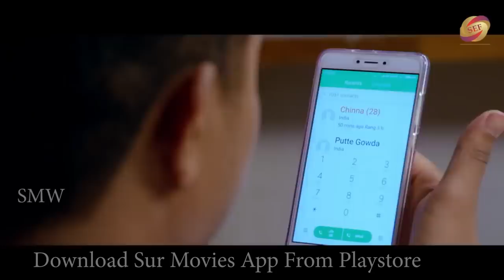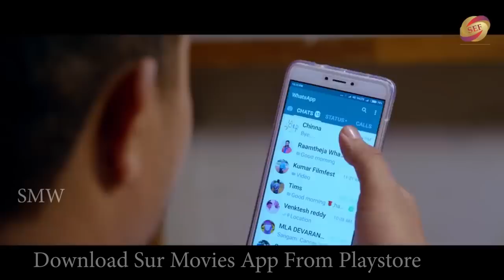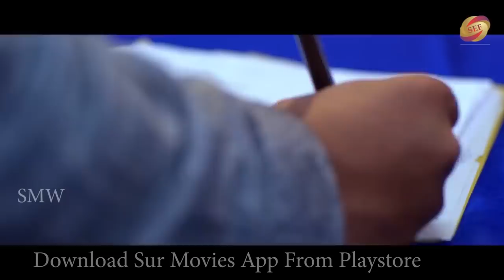Telugu Hindi Dubbed Action Movie Full HD 1080p | Sonal Monteiro, Rekha, Kuri Prathap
Movie;     MLA KI SHAKTI (KANNADA HINDI DUBBED ).
Producers: Surinder Yadav
Creative Producer: Mahendra Yadav
Starring: Pratham, Sonal Monteiro, Rekha, Kuri Prathap
Cinematography Krishna Sarathi
Director: Mourya

Synopsis:-

Pratham is back on screen playing an extended version of his real self. He decides to take on a powerful minister by fighting her for her MLA post. He also happens to be in love with her daughter. Does he manage to win the post as well as the hearts of the mother-daughter duo?
This time, in his latest onscreen outing, reality television star Pratham plays a character that has all the antics that he has in real life. There is a definite improvement compared to his to his previous release. But, the film follows a hackneyed plot and is rather jagged in its narrative which makes it seem almost amateur at various moments.
The film is about a jobless activist Pratham who falls for a corrupt and power-hungry MLA and the minister's daughter. Following an argument with the lady politician, he decides to contest against her and stand for elections. Does he manage to win the MLA post? Can he survive the world of politics with his idealistic views?
This plot of a man taking on the powerful mother of his lady love is often used in films. The film has some funny moments. But one wonders if those are enough to salvage an entire film. The one who stands in tall in this film is Sparsha Rekha. One can expect to see her in good roles in Sandalwood after this outing.